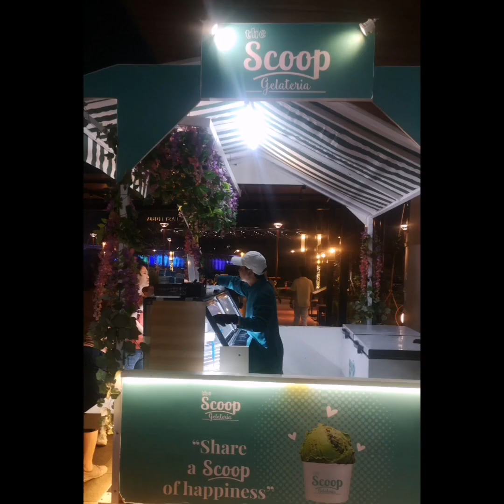Pik 2 & Resto Medja Bogor, 29 & 30 Maret 2024